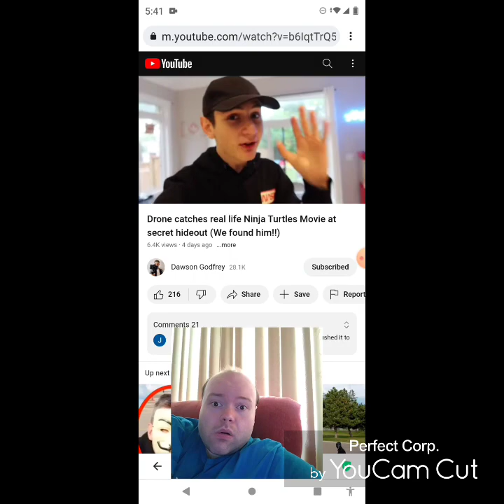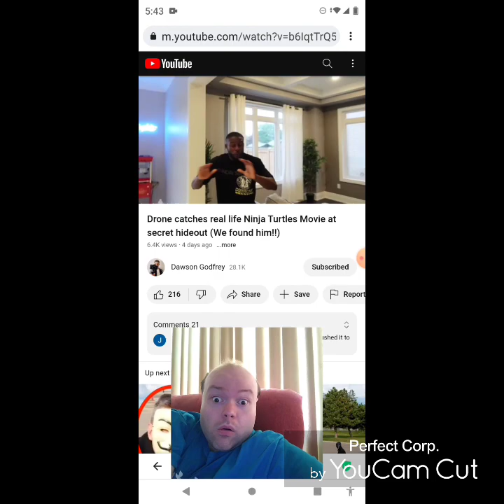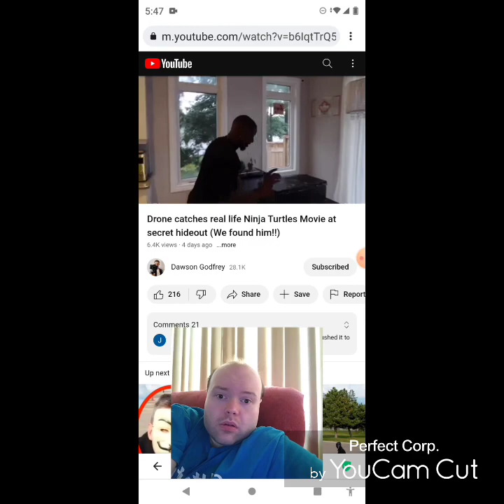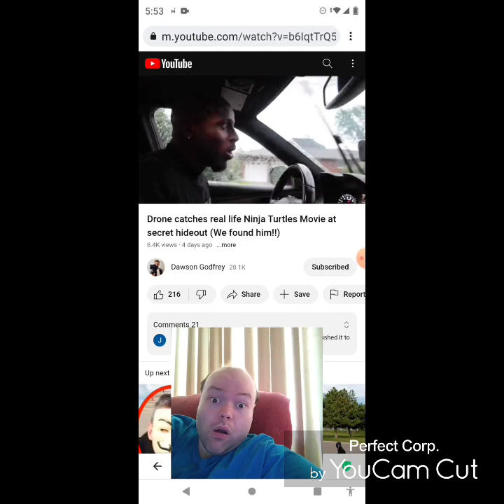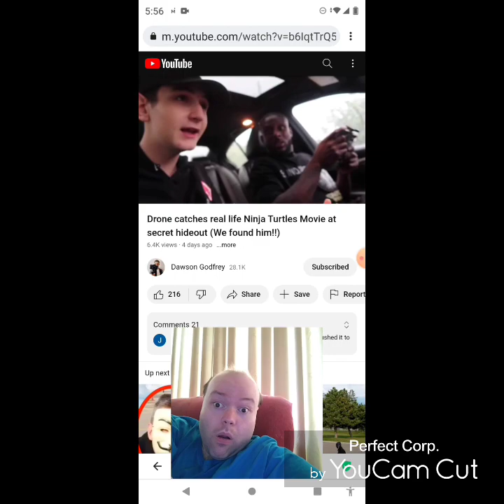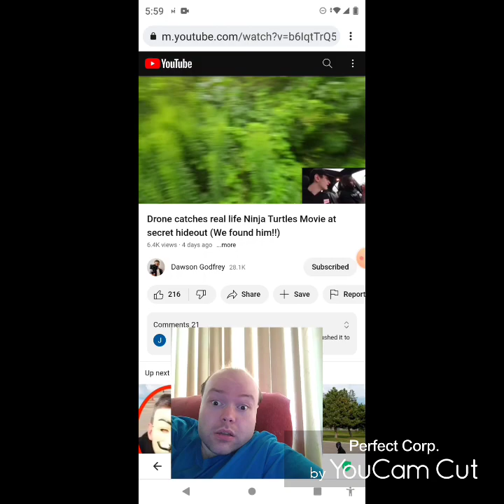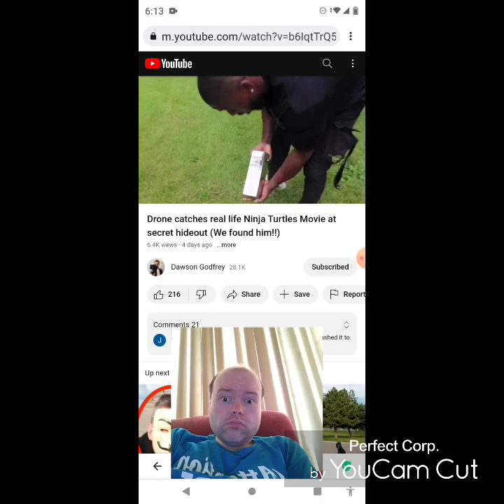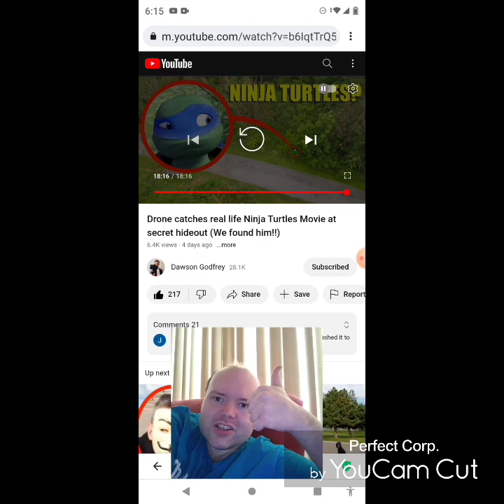Reaction to Drone catches real life Ninja Turtles Movie at secret hideout (We found him!!)